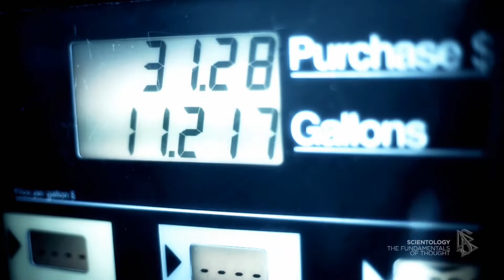3- The Conditions of EXISTENCE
In this groundbreaking book-on-film, Scientology: The Fundamentals of Thought, the focus is on the tools of life – the basic processes and principles that define the primary architecture of how life works. Discover all life has to offer by achieving a complete understanding of the mind and spirit. Recognize what motivates your actions and the actions of others, with the ultimate goal of unblocking the barriers of the extraordinary potential you have locked inside yourself.